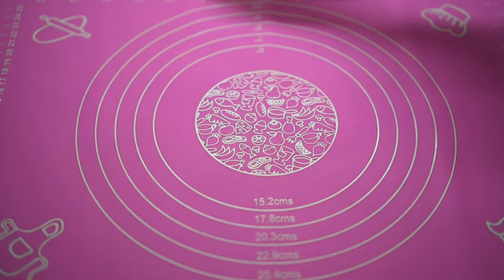Fried glutinous rice balls with sweet mung bean filling | coated in sesame and sugar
Fried glutinous rice balls filled with sweet mung bean paste is a highly favored street dessert in Vietnam. It was ranked as one of the 30 best fried foods in the word.
It offers a crispy exterior and a nutty interior. People also enjoy so much the sweetness and chewiness from glutinous rice flour.

Ingredients (for 9-10 balls size 3-4cm diameter)
*Dough:
Glutinous rice flour: 140gr
Rice Flour: 25gr
Mashed potato: 60gr
Sugar: 30gr
Vanilla sugar: 6gr
Baking powder: 6gr
Hot water: around 220ml

*Filling:
Mung bean: 50gr
Sugar: 2tbsp
Unsweetened milk/ coconut milk: 100ml
Salt: a pinch
Oil: 1tbsp